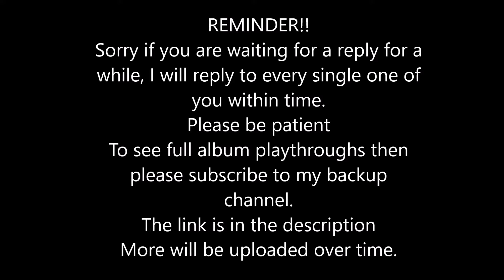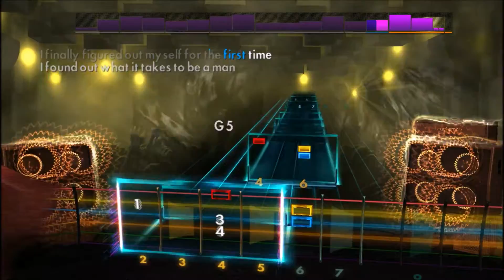Green Day - Coming Clean (Lead) Rocksmith 2014 CDLC